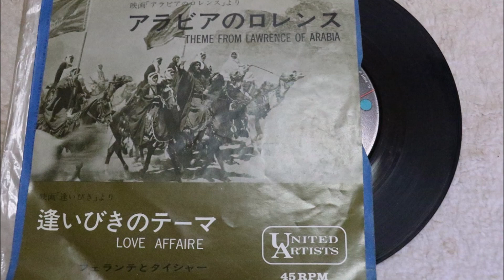逢いびきのテーマ